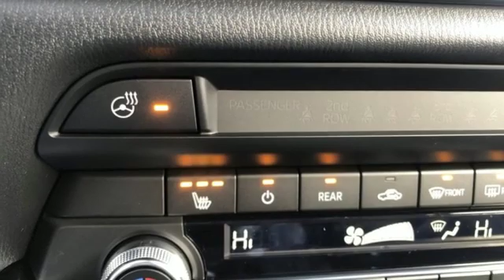New 2020 Mazda CX-9 Rochester MN Winona, MN K20809 - SOLD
Year: 2020
Make: Mazda
Model: CX-9
Trim: Grand Touring
Engine: 2.5L 4-Cylinder
Transmission: 6-Speed Automatic
Color: White
Interior: Black
Stock #: K20809
VIN: JM3TCBDY0L0405240
2020 Mazda CX-9 Grand Touring 4D Sport Utility 2.5L 4-Cylinder AWD Snowflake White Pearl Recent Arrival! 20/26 City/Highway MPGbrbrWe look forward to earning your business. Part of the Rochester Motor Cars Family.

-Customer Enthusiasm
-Employee Satisfaction
-Financial Performance
-Market Effectiveness-
-Ongoing Improvement

Address:
2955 48th Street Northwest Rochester